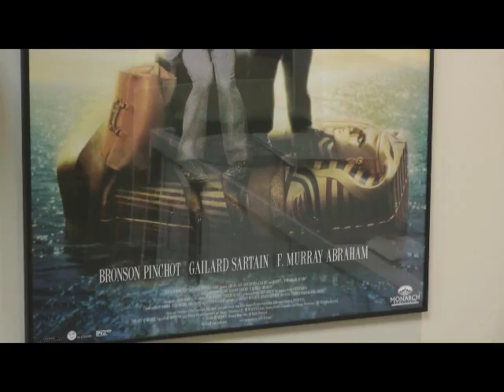Ernest P Worrell Props with Disney Director John Cherry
I filmed one of my visits with friend John R Cherry III director and creator of the Ernest P Worrell franchise. He has the coolest stuff. His Scared Stupid props rule.